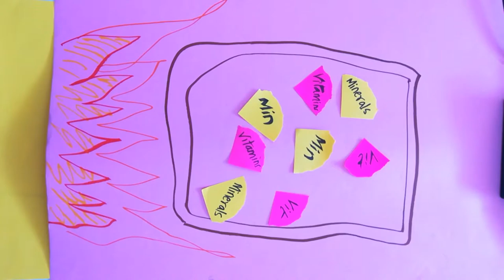Why do we Cook - Hindi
Why do we cook our food? Is cooking beneficial?